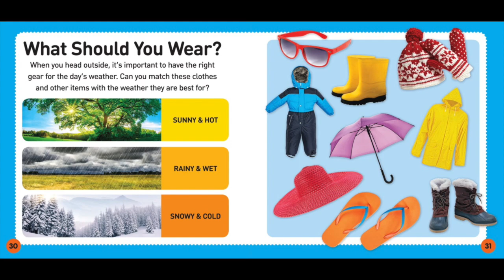What Should You Wear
Weather Week